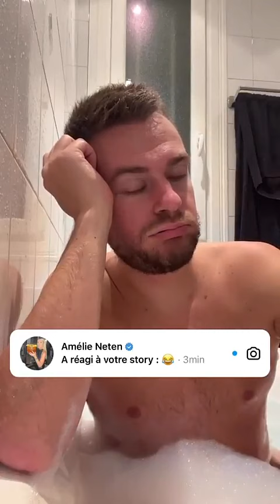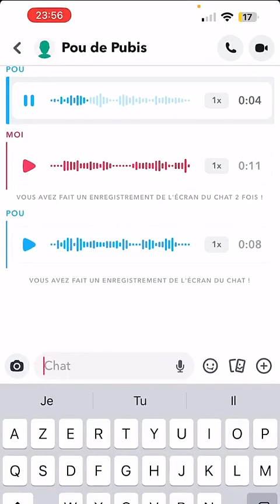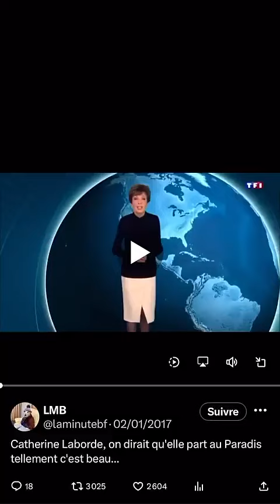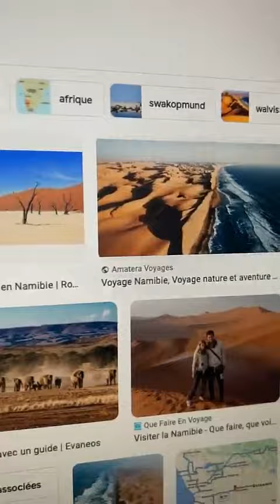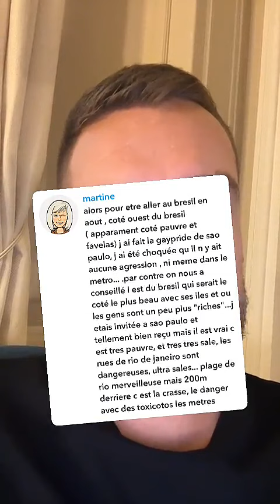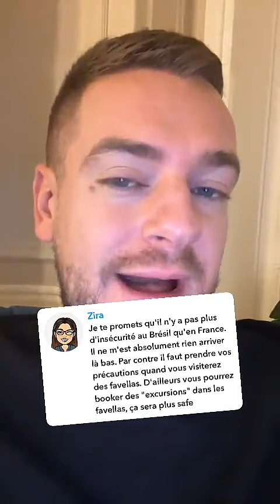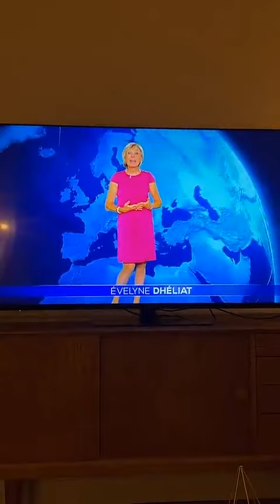JEREMSTAR - 10 Octobre 2023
Les amis on se retrouve pour mon vlog du 10 Octobre 2023 sur notre chaine - Pour retrouver tous mes vlogs direction ma playlist